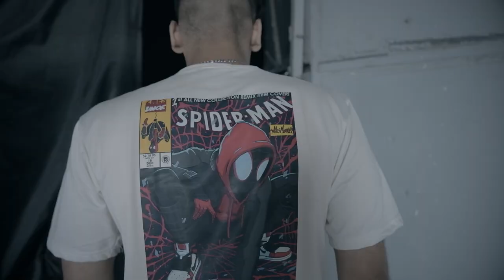Demz - Under The Sky / تحت السما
Under the Sky is a Back-stage documentary for the first ever Rock, Metal and Rap Concert in Egypt's history as the 3 genres never had a one-night concert mashup before
In this Doc, we represent to you Demz alongside 2 young up-coming fellas from Alexandria Egypt (Scar, Elnaggar) whose dream was to perform to people on a big stage speaking up about their journey and the road full of obstacles that they took to reach here
Although the 3 Genres are totally different in their own way the audience which was a mix of Metalheads, Rock n rollers, and The Egyptian rap community made great noise creating a unique vibe despite the differences in the cultures of music
it was a great night hosted by Elsawy Culture Wheel and without both of them and Castle of Rock this wouldn't have been possible
تحت السما هو فيديو توثيقي لاول حفله فتاريخ مصر تجمع بين الميتال و الروك و الراب في ساقيه الصاوي تحت تنظيم كاسل اوف روك و رحله 3 شباب من اسكندريه كان كل حلمهم يعملو مزيكا بلون و لغه الجيل الحالي
نحب نشكر ساقيه الصاوي و كاسل اوف روك علي تنظيم اليوم الاستثنائي ده

Special Thanks to:
MonTwinz (Sound Engineer)
Youssef Ragab (Edit and Direction)
1984 (Rock Band)
Catharias (Metal Band)